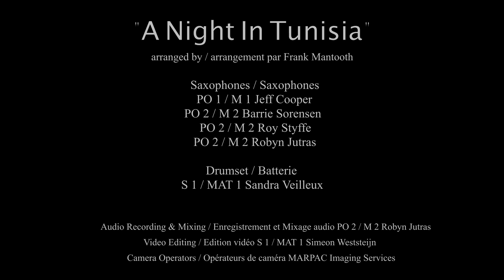A Night In Tunisia - Sound Waves | Naden Band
© Her Majesty The Queen in Right of Canada, represented by the Department of National Defence, 2022
© Sa Majesté la Reine du chef du Canada, représentée par le ministère de la Défense nationale, 2022

Last year, while we were unable to perform as a full band, our small ensembles took centre stage and made recordings at Farquhar Hall. Here is the latest from The Farquhar Files.
Our latest tribute to Black History Month features an arrangement of Dizzy Gillespie’s "A Night In Tunisia" performed by the Naden Band’s Sound Waves saxophone ensemble.
L’an dernier, alors que nous ne pouvions pas jouer avec notre ensemble à vent, nos petits ensembles ont pris la relève et ont fait des enregistrements à la salle Farquhar. Voici la toute dernière pièce tirée de ces enregistrements.
Notre dernier hommage au Mois de l'histoire des Noirs met en vedette un arrangement de Dizzy Gillespie: “A Night in Tunisia” interprété par l’ensemble de saxophones Sound Waves, de la Musique Naden.